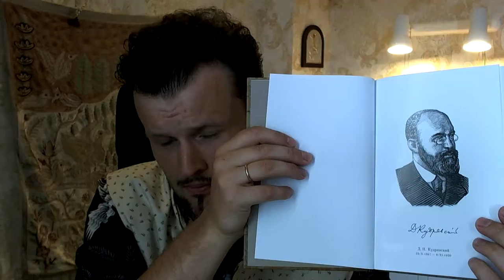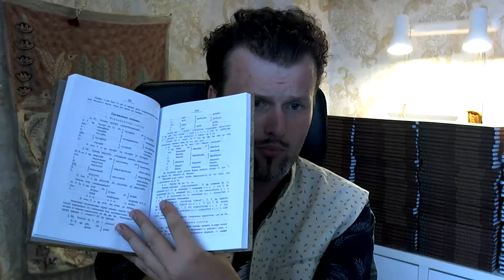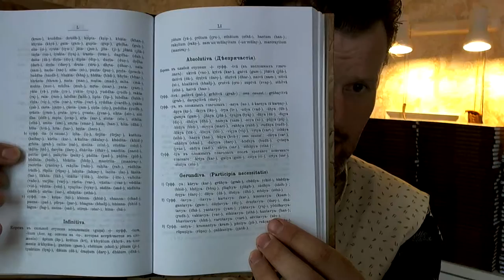Кудрявский, Д. Н. Начальная санскритская хрестоматия со словарем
Кудрявский, Д. Н. Начальная санскритская хрестоматия со словарем и кратким обзором фонетики и морфологии санскритского языка / Сост. Д. Н. Кудрявский. — 2-е изд., вступ. ст. П. А. Гринцера; испр. и доп. М. Ю. Гасунса. — Москва: Книгоиздательство «АБВ», 2018. — 160 с.: 1 л. портр. — (Bibliotheca Sanscritica; XI).
В кн.: — Репр. воспроизведение изд. Начальная санскритская хрестоматия со словарем и кратким обзором фонетики и морфологии санскритского языка / Сост. Д. Кудрявский. — Юрьев : скл. изд. у авт., 1903. — LII, 88 с.; 24.